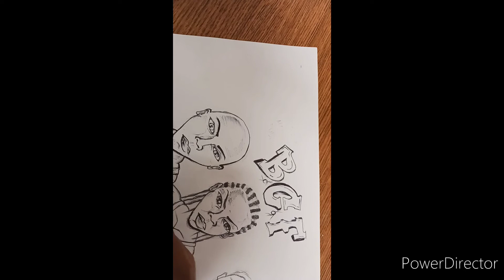Rikers island Story (B.C.F) BKLYN Corr Facility 5% Take the Phones ASAP Your Ozzing For A Bruzzing?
when locked up at B.C.F 5% takes the phone